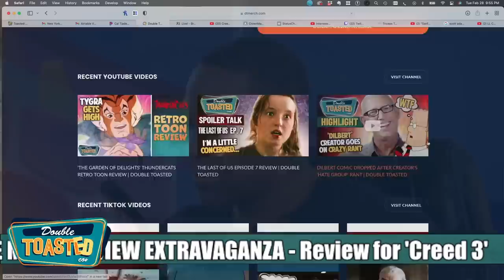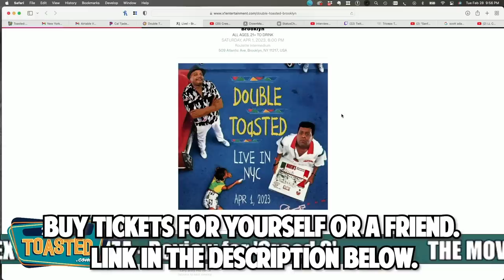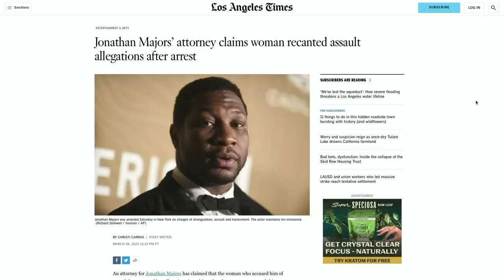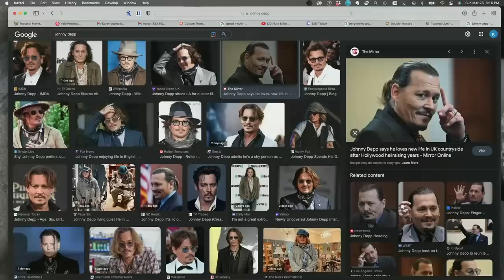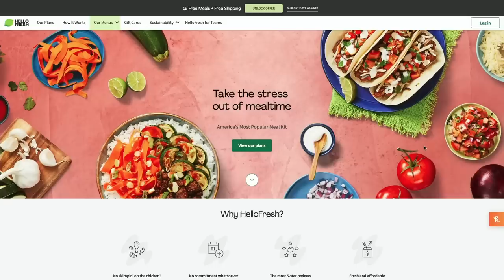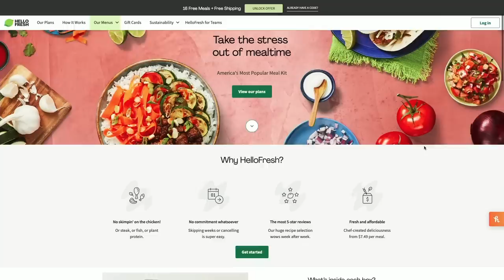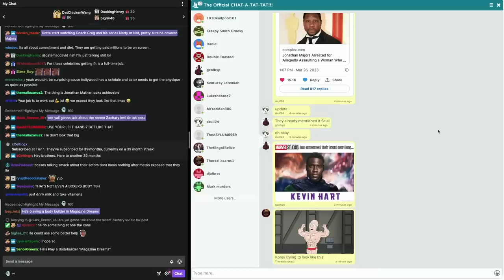JONATHAN MAJORS ARRESTED! | WHAT HAPPENS NEXT? - Double Toasted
JONATHAN MAJORS ARRESTED! | WHAT HAPPENS NEXT? -  Double Toasted - Today we discuss the recent Jonathan Majors news. We discuss the Jonathan Majors arrest, the Jonathan Majors charges and what the future might hold, depending on if he is cleared or not. What do you think about all this?